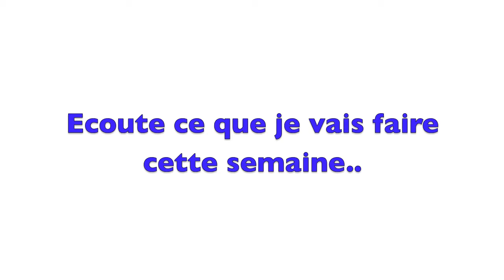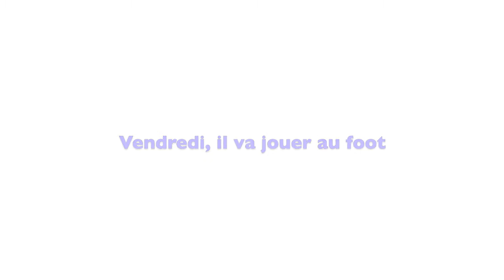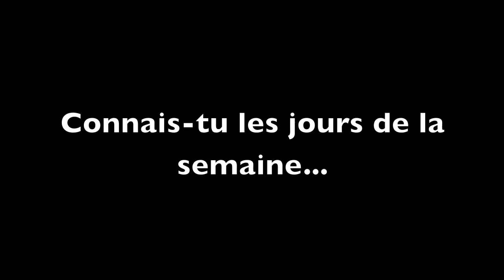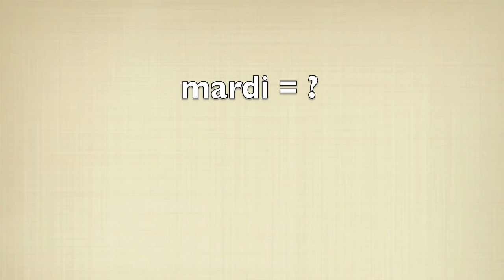DAYS of the WEEK French - Les Jours de la semaine -effortless learning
Learn the days of the week quickly easily and effortlessly with Franco and pick up other useful French phrases at the same time. Test your memory for the days of the week in French as the video progresses.